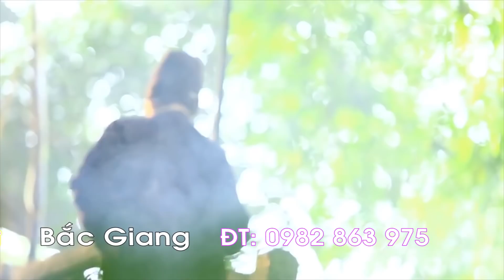Thanh Đồng Phan Văn Thùy . Loan Giá Chúa Nguyệt Hồ . Văn Thanh Long 2019